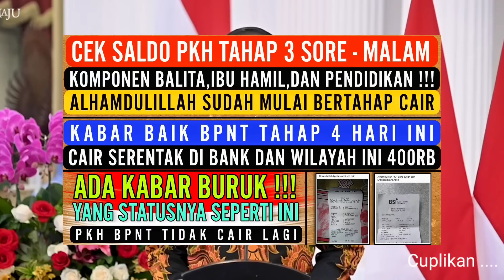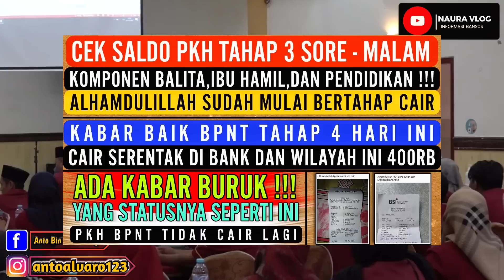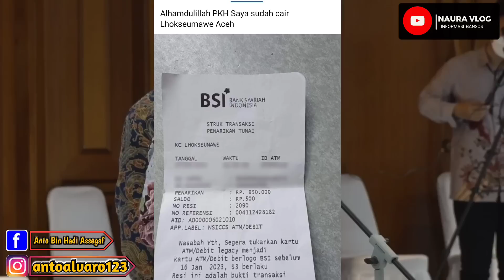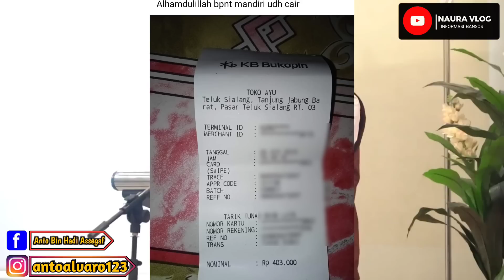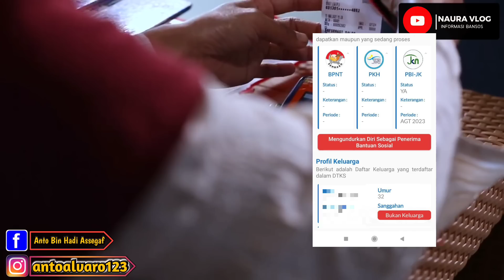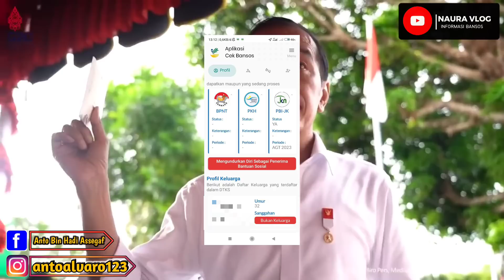CEK SALDO PKH TAHAP 3 KOMPONEN BALITA,BUMIL DAN PENDIDIKAN SUDAH MULAI CAIR !!? BPNT CAIR SERENTAK